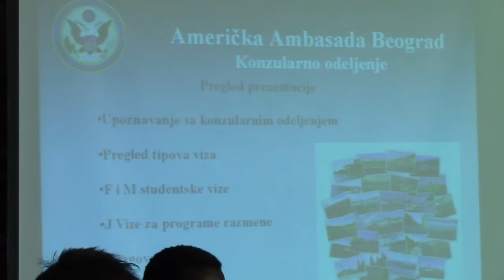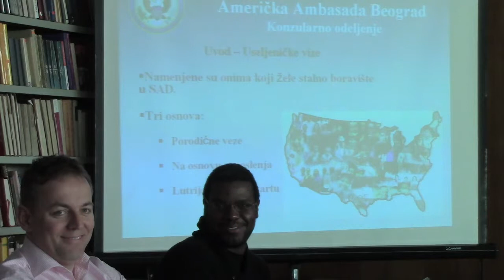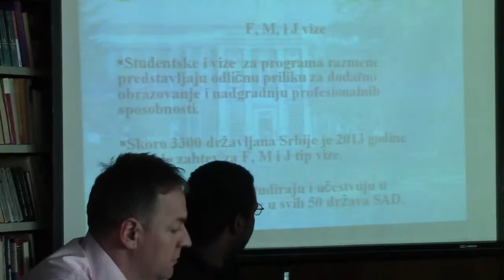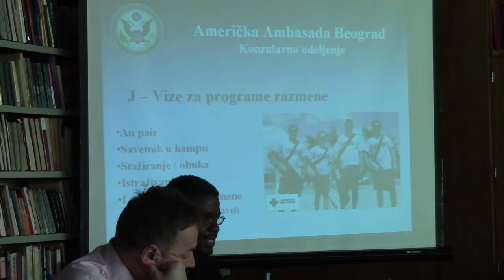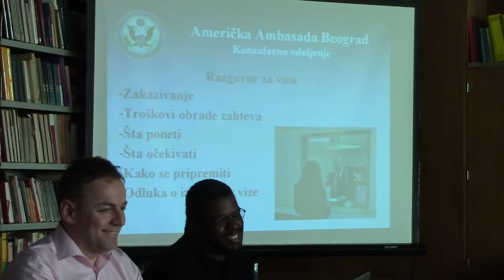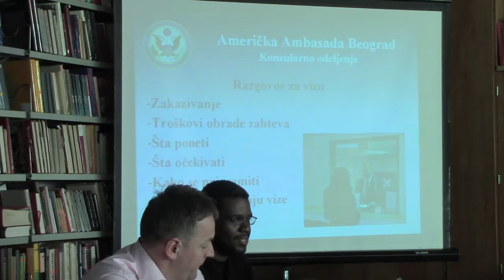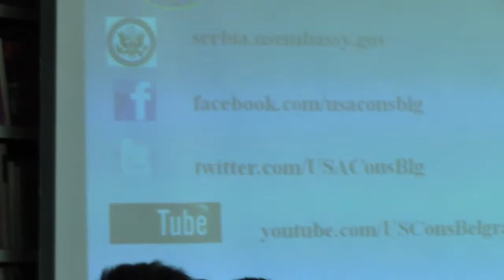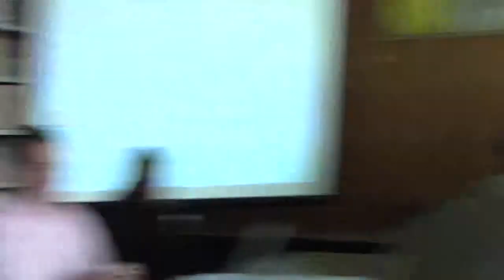Predstavnici Američke ambasade u Beogradu - vicekonzuli Tavon Kuk i Melani Rubinštajn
Američki konzul će održati prezentaciju programa na srpskom jeziku - "Američki konzul u poseti" - koji govori o mogućnostima za dobijanje studentskih i drugih viza. Svi zainteresovani sugrađani moći će da postavljaju pitanja američkom vicekonzulu gospodinu Kuku koja se tiču putovanja u SAD, turističkih i imigracionih viza, te lutrije za dobijanje zelene karte.